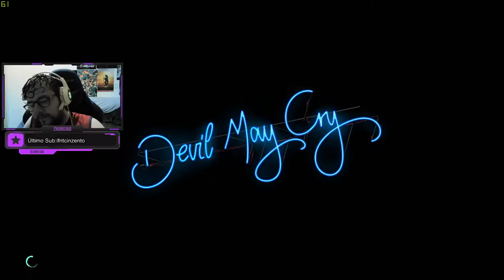ROUND 2 URIZEN! - Devil May Cry 5 #7